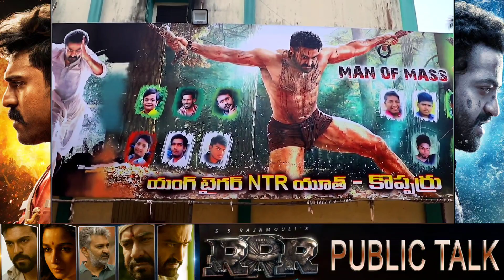RRR Movie Public Talk Narsapuram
friends please watching video